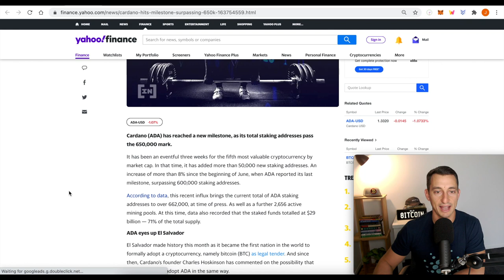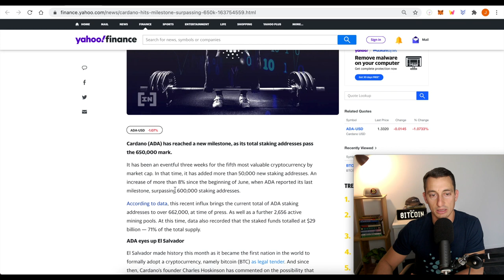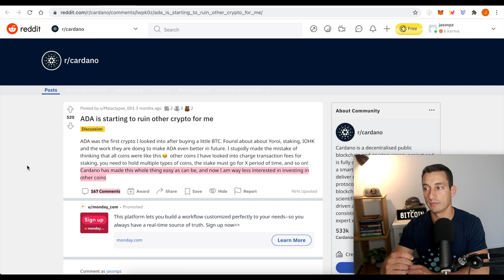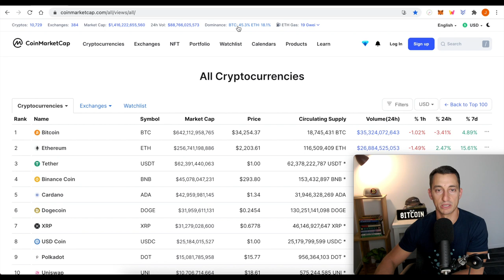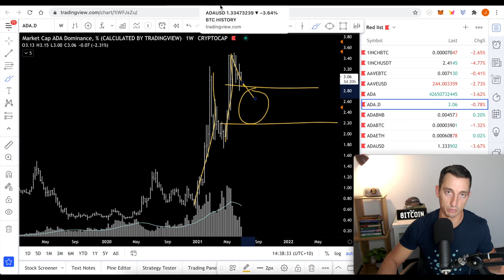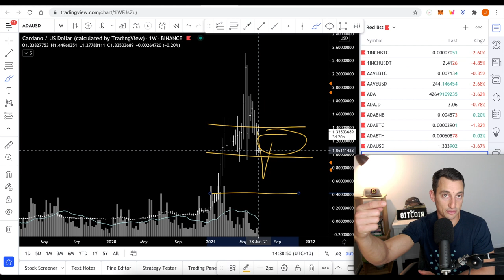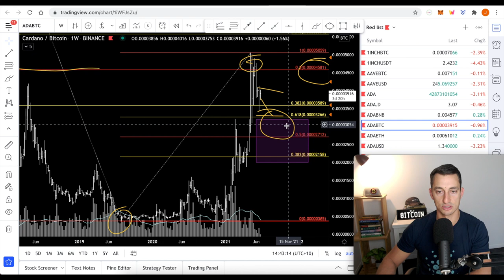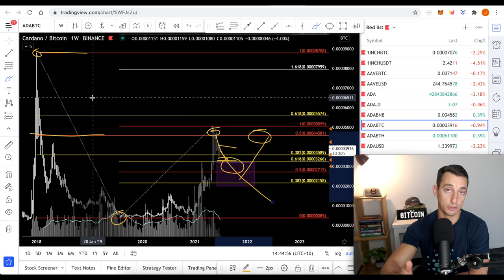ON ALERT For ADA | Comparing CARDANO to MAJOR Cryptos and Bitcoin | ADA Staking Pool News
How safe is it to buy and hold ADA in the short term and long term instead of Bitcoin or Ethereum? In this video, we compare these major cryptos to Cardano plus many other top 10 cryptos for potential buying opportunities.

☆ Quick Links ☆

Ticker: TIA
TIA Pool ID for Delegation:
ad3b67e040364beca62714b81b3c22a12de0f6f820da9ce55f1ce137

⏰ Timestamps ⏰
00:00 Hopium Intro
00:18 Crypto Market Update
00:51 Cardano Staking Update
03:32 Bitcoin Update
04:02 Cardano Update vs ETH, BTC
10:02 Cardano vs BNB, SOL, DOT
11:50 Summary

jason pizzino, how to buy bitcoin, bitcoin news, best cryptocurrency exchange in Australia, best bitcoin exchange, crypto technical analysis, best altcoins to buy, buy ethereum, bitcoin price prediction, ethereum price prediction, buy crypto australia, buy cardano, 10x altcoin gems, Cardano price prediction, bitcoin crash, crypto news, ethereum news, cardano news,